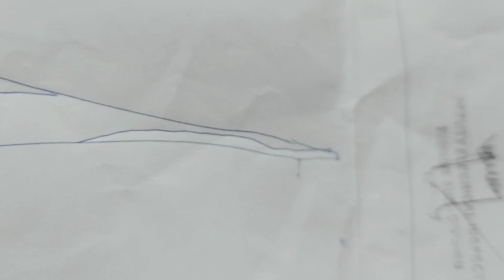5 new towers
MegaS